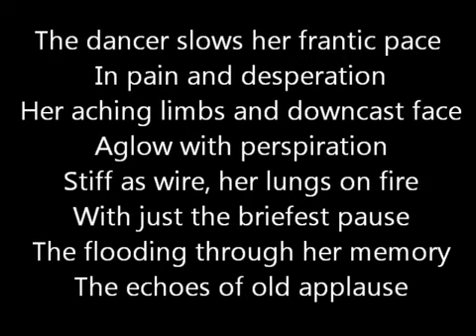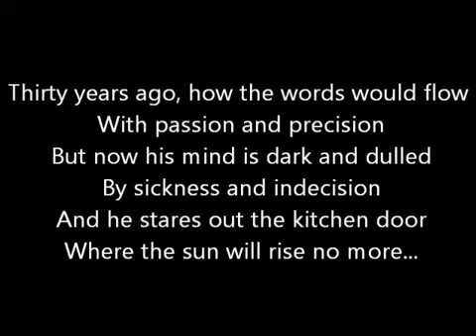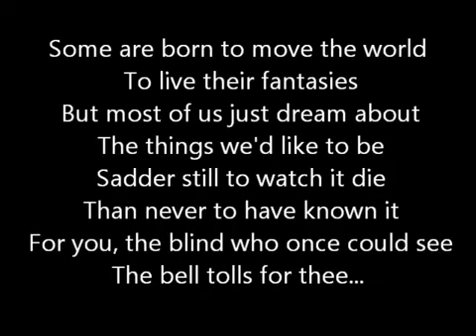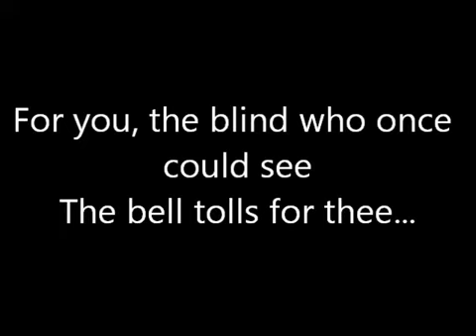Rush Losing It Lyrics